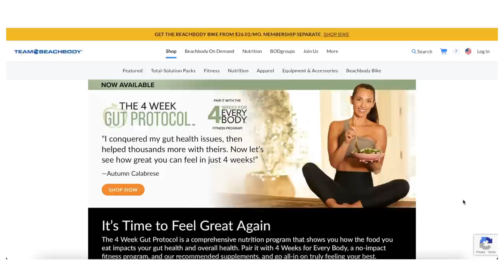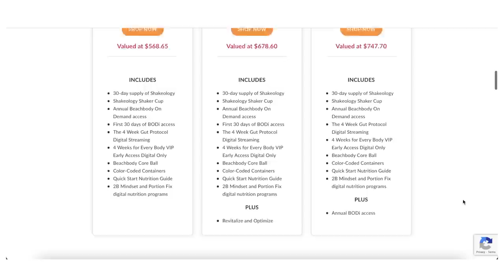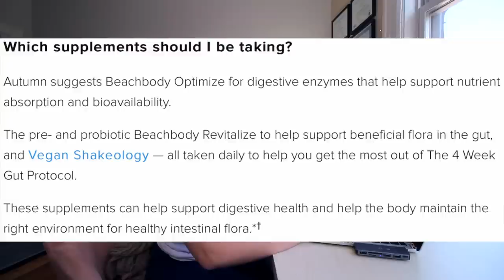IS GUT HEALTH THE NEW WEIGHT LOSS? | *honest* beachbody 4 week gut protocol review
Hey everybody! Today we’re breaking down some diet culture nonsense I’ve seen pop up recently: is gut health the new weight loss? I’m giving you my honest Beachbody 4 Week Gut Protocol review and explain why Beachbody is problematic. Let me know if you have any questions below!